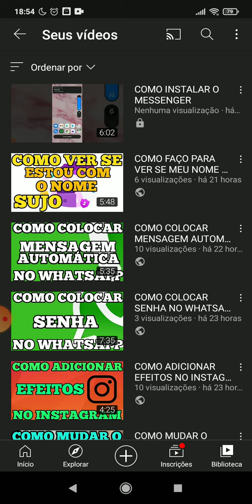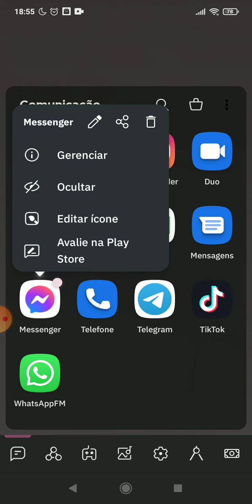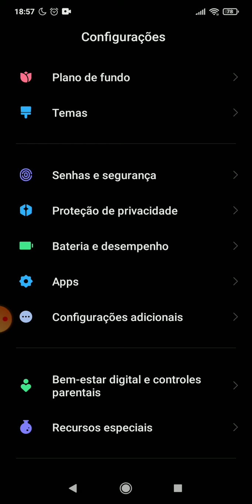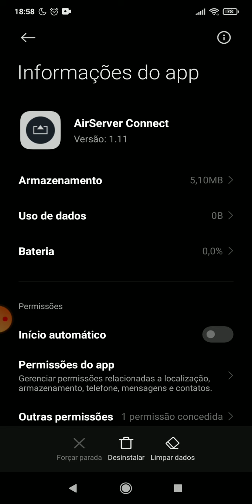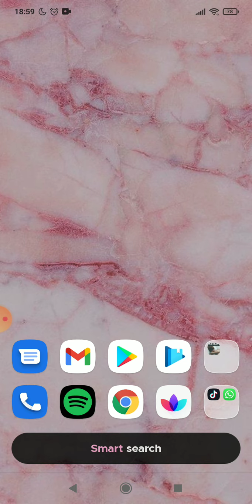COMO FAÇO PARA DESINSTALAR UM APLICATIVO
COMO FAÇO PARA DESISNTALAR UM APLICATIVO, este vídeo é um tutorial para você aprender facilmente como faço para desinstalar um aplicativo,